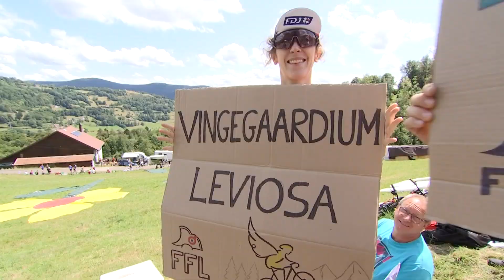Le tour des Vosges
Il sera passé par les Vosges, le Tour de France, retour en images sur la plus célèbre des compétitions cyclistes au monde avec samedi dernier la 20ème et avant-dernière étape qui traversait le massif. Avec au programme 130 kms et 6 cols à franchir dont celui de la Croix des Moinats sur les hauts de Cornimont. Non loin de là, les agriculteurs de la FDSEA et des JA avaient installé leur fanzone. La grande boucle, une belle vitrine médiatique et touristique pour le département.